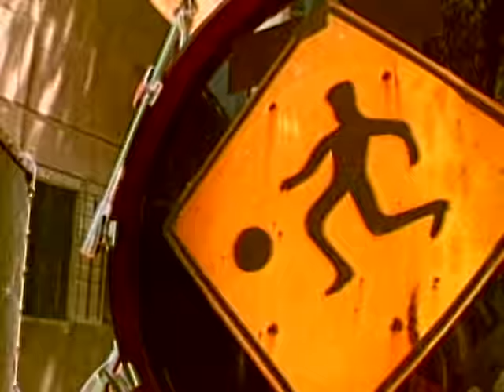Jaime Roos - Amor Profundo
Jaime Roos — Amor profundo (videoclip oficial)
🎙 Jaime Roos

🎼 Canción
· Arreglo: Jaime Roos.
· Editada en el álbum “Contraseña” (Columbia 2-493703) — 2000.

🎸 Músicos de la versión original
· Jaime Roos: voz, coro, guitarra, bajo.
· Freddy “Zurdo” Bessio: voz solista.
· Nicolás Ibarburu: guitarra eléctrica.
· Gustavo Montemurro: piano.
· Martín Ibarburu: batería.
· Walter “Nego” Haedo: batería (hi-hat y platillo).
· Los Mareados (Álvaro Fontes, Leonardo Anchustegui, Alejandro Balbis, Pedro Takorián,
Guillermo Lamolle, Emiliano Muñoz, Ney Peraza, Rafael Bruzzone): coro murguero.

🎬 VideoClip
· Grabado en el Puerto de Montevideo, Rambla Portuaria, barrio de la Aguada, esquina de Sarandí
y Bartolomé Mitre (Ciudad Vieja), Montevideo, noviembre de 2000.
· Con la participación de Jaime Roos y banda Contraseña.
· Voces solistas: Freddy “Zurdo Bessio” y Jaime Roos. Músicos y coro: Andrés, Martín y Nicolás
Ibarburu, Nego Haedo, Pedro Takorián, Ney Peraza, Álvaro Fontes y Emiliano Muñoz.
· Dirección y montaje: Guillermo Peluffo.

🗒 Letra
Amor profundo
Es lo que siento al cantar
Poco hay en el mundo
Que me haga así vibrar.

En mi alegría
Se esconde siempre un lagrimón
Sé que todo termina
Y que hoy juega hoy.

Herido estoy
Por una pena loca
De la que no me curo
Y así pasan
Los años y se ahonda
No afloja y pide que siga
Y me parte la boca
cuando canto.

En este tiempo
En este tiempo de antifaz
Así cambien las modas
Tuquero ahí estás.

Siempre cantando
Y siempre fiel a tu verdad
Voz de la misma calle
El barrio vive en ti.